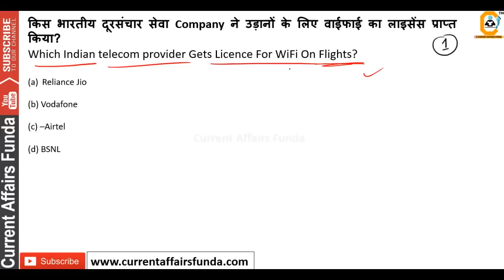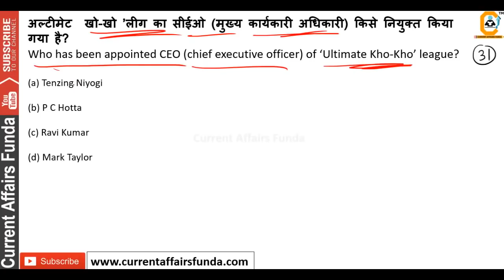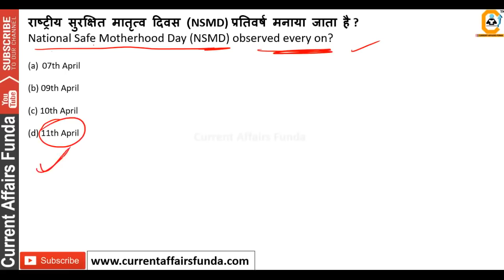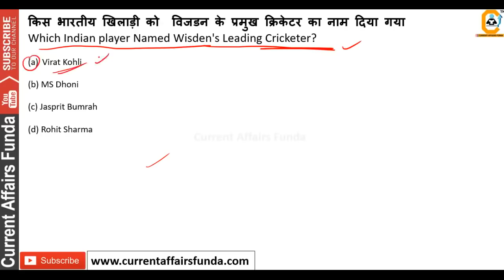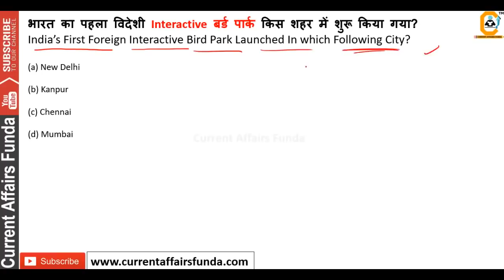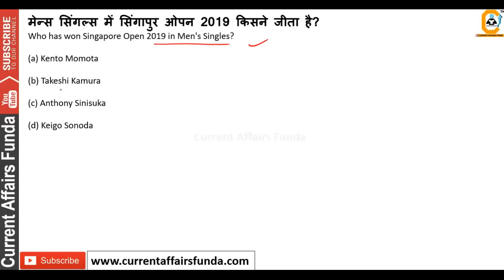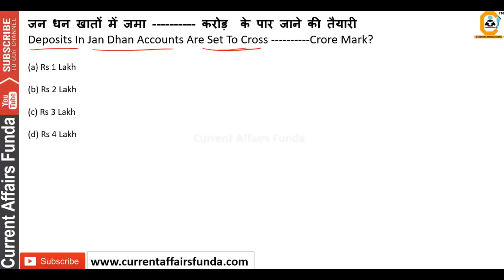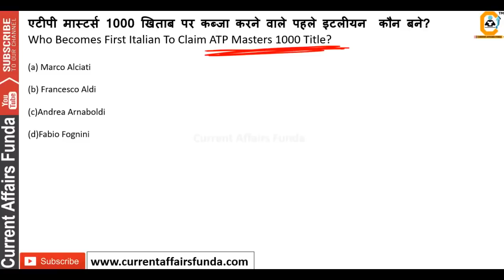200+ April Current Affairs 2019 MCQ in Hindi & English (3 Hr VIDEO)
200+ April CurrentAffairs 2019 MCQ in Hindi & English (3 Hr VIDEO)

About us :
Our Work :
1.Quantitative Aptitude
2.Logical Reasoning
3.Current Affairs Weekly Wise
4.Computer Aptitude
5.English Language